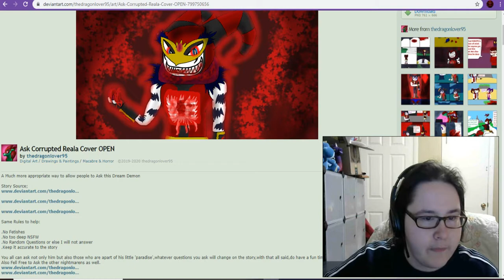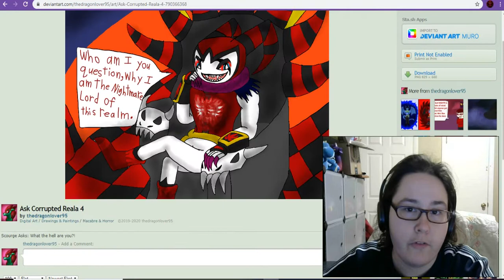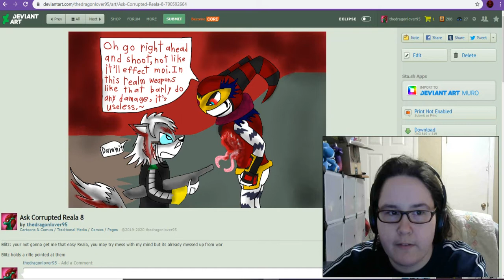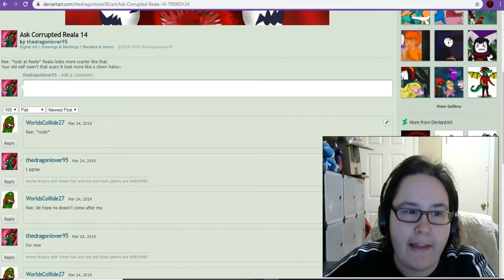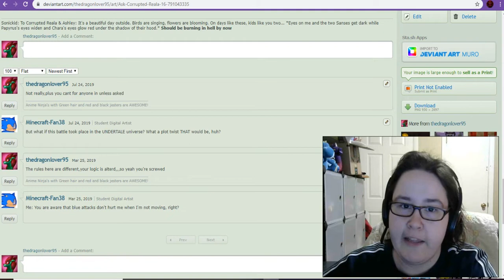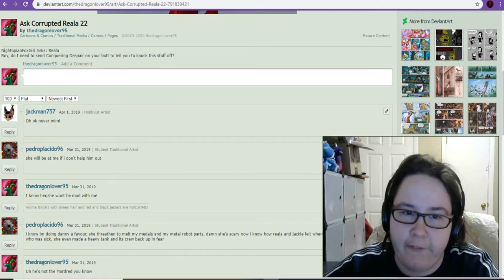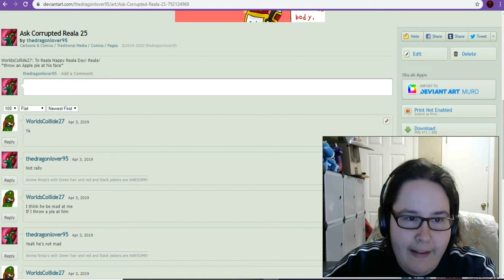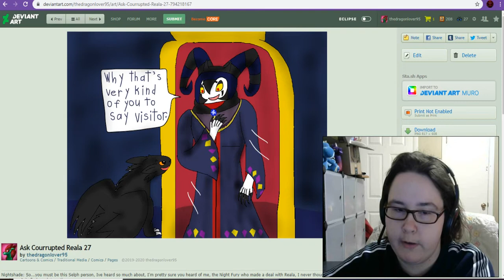Ask Corrupted Reala Part 1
Warning; Dark,disturbing and mental topics